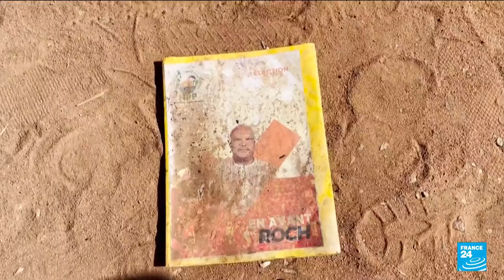Mutinous soldiers take over Burkina Faso military barracks • FRANCE 24 English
Mutinous soldiers seized control of a military base in Burkina Faso's capital Sunday, raising fears of a coup attempt in the West African nation as gunfire rang out for hours amid growing frustration with the government's handling of the Islamic insurgency. Sten Hagberg, Associate Professor of Cultural Anthropology, gives his analysis.